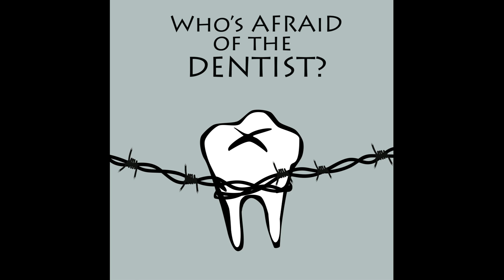Smoking Crocodile - Blood Sugar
Blood Sugar from Smoking Crocodile's Who is Afraid of the Dentist? ep.